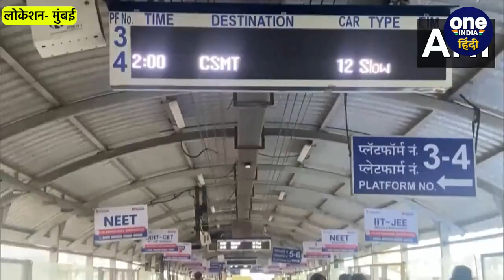Mumbai Rains: भारी बारिश से मुंबई के बिगड़े हालात, जगह-जगह जलभराव | वनइंडिया हिंदी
Mumbai Rains LIVE Update: भारी बारिश से मुबंई बेहाल है। मूसलाधार हो रही बारिश की वजह से थाणे, अंधरी समेत मुंबई के कई इलाके जलमग्न हो गए। बारिश की वजह से अंधेरी सबवे (Andheri subway News) को भी बंद करना पड़ा। वहीं मौसम विभाग ने अलर्ट जारी किया है।